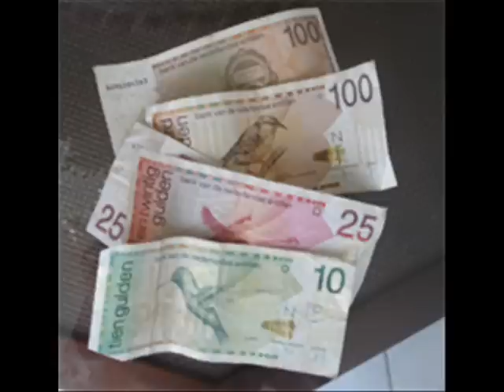Buchi brown - Money Maker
Recorded by Micheal Bianchi.